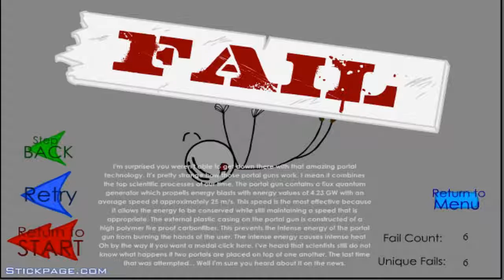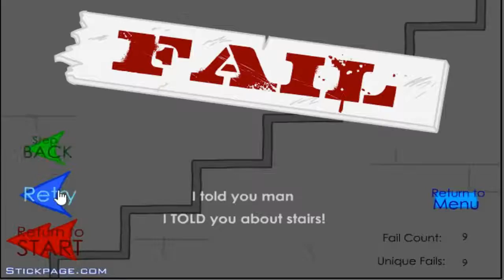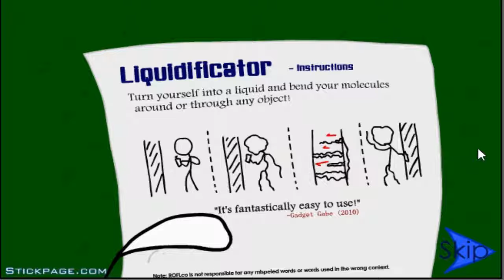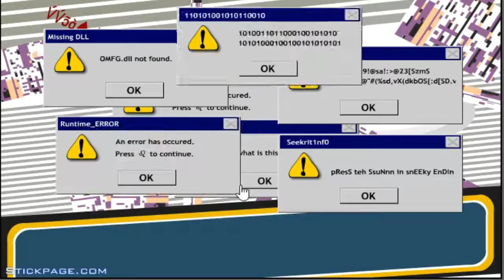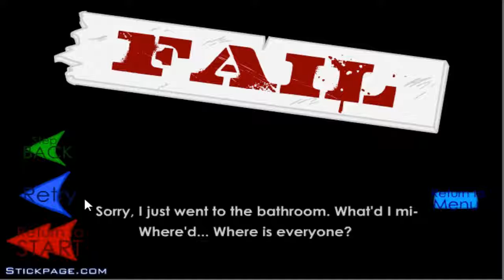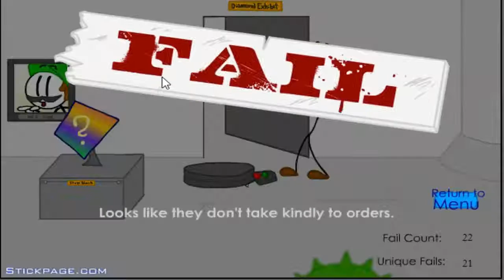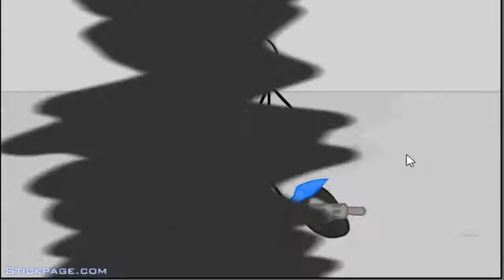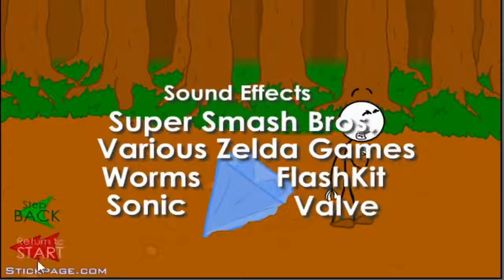Henery Stickman: Stealing The Diamond - Its Over 9